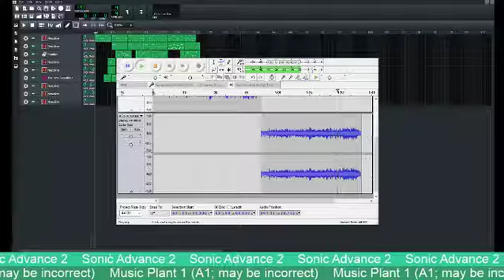Music Plant 1 (A1; may be incorrect)